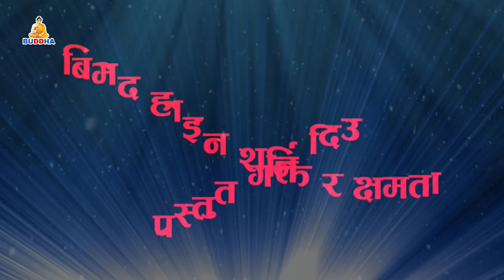safalta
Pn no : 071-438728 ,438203